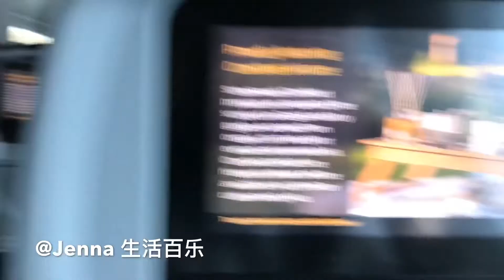起飞——降落——着陆。